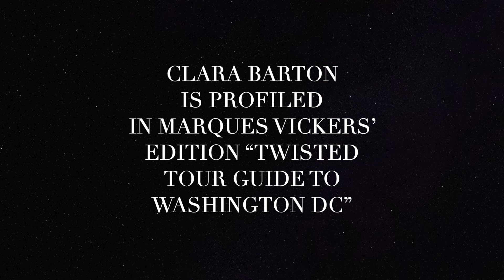Clara Barton’s Adversity and Courage In Establishing The Red Cross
Clara Barton knew adversity long before her battlefield experiences in the Civil War. She became a teacher establishing and managing a school in Bordentown, New Jersey. Her fundraising efforts enable the construction of a new building. A male administrator replaced her once the structure was complete. She found her niche during the Civil War fundraising for medical supplies, aiding soldiers and nursing them on the front lines. It was dangerous work with no pay. After the war, she established an organization to locate missing soldiers. Her office and residence in Washington DC still remains.

Post war, she was recruited by the International Red Cross to establish an American chapter. After navigating the treacherous political trenches of two presidencies, she finally was successful in establishing an operation. In 1904, her Board of Directors found her management style unsettling and archaic. She was forced to resign from the organization that she had founded.